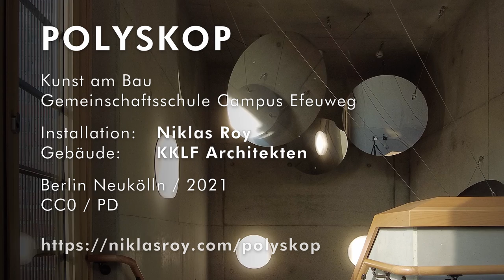POLYSKOP / Permanent art installation at Campus Efeuweg Berlin Neukölln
POLYSKOP is a permanent art installation that I made for a public school in Berlin / Neukölln. Eight mirrors provide unexpected perspectives.

School: Gemeinschaftsschule Campus Efeuweg
Architects: KKLF Architekten